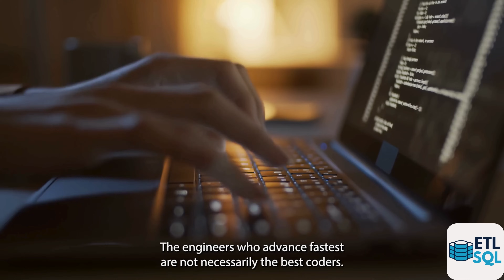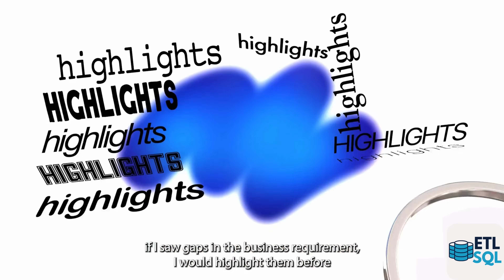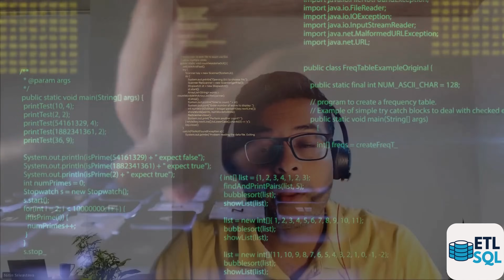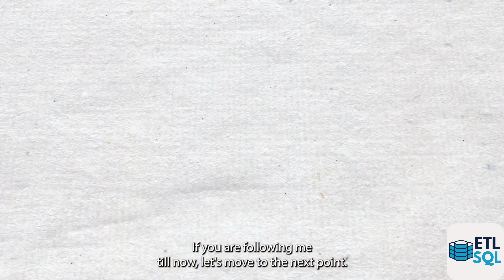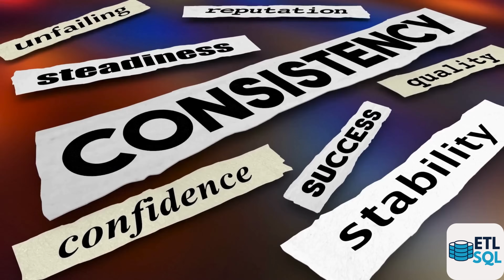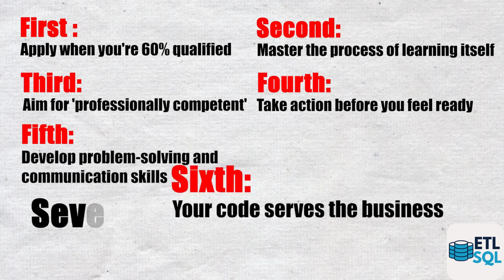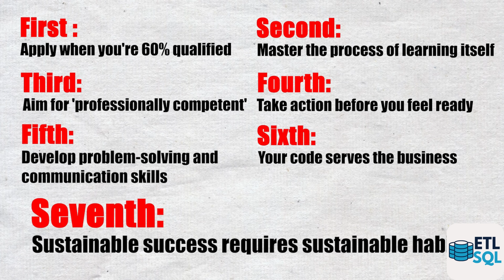It took me 17+ years to realize what I'll tell you in 18 minutes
In this video, I’m breaking down 7 honest truths I wish someone had told me when I was getting started as a data engineer. These are the lessons that could’ve saved me years of stress, burnout, and imposter syndrome.

No hype. No fluff. Just the stuff I had to learn the hard way — so you don’t have to.

Video timeline:
00:00 Introduction
01:15 Point 1 - Apply when you are 60% qualified
03:22 Point 2 - Master the process of learning itself
05:55 Point 3 - Aim for professionally competent
07:35 Point 4 - Take actions before you feel ready
10:00 Point 5 - Develop problem solving skills
12:35 Point 6 - Code is just to serve the business
14:20 Point 7 - Sustainable success requires sustainable habits
16:35 Recap + Advice